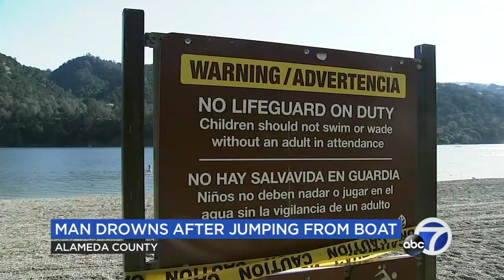Man dies after drowning in Lake Del Valle near Livermore, officials say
A man's body was recovered from the water at Lake Del Valle near Livermore after an hours-long search on Saturday, authorities said.